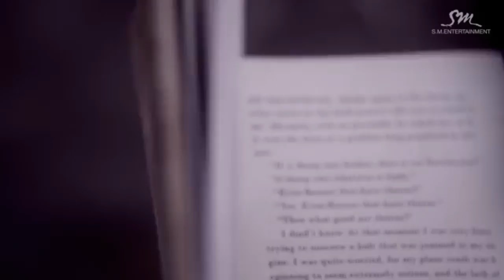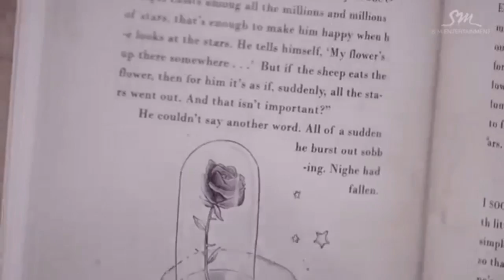[PIANO COVER] RYEOWOOK 려욱_어린왕자 (The Little Prince)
Please take out full credits if you're to use my cover.
Thanks ^^